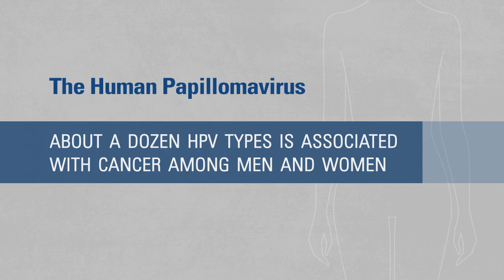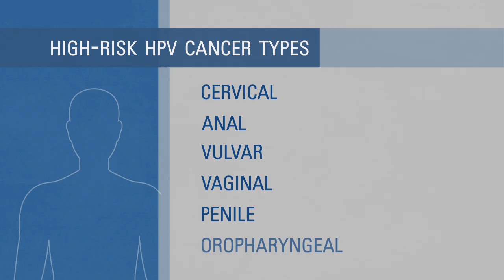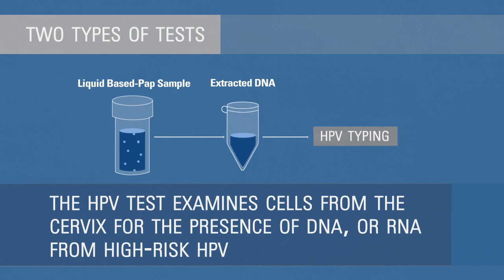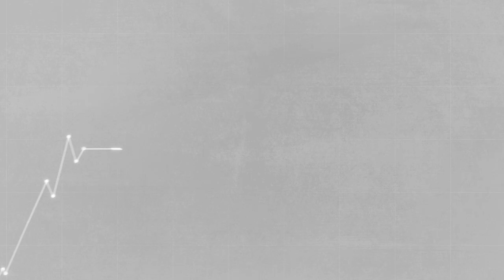Human Papillomavirus (HPV) Statistics | Did You Know?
Did you know that infection with about a dozen HPV types is associated with cancer among both men and women? Watch the HPV Did You Know? video to learn about the types of cancers caused by HPV, incidence rates in the U.S., HPV vaccination, and screening.

Help raise awareness about HPV by sharing this video with friends, family, and your social media networks.